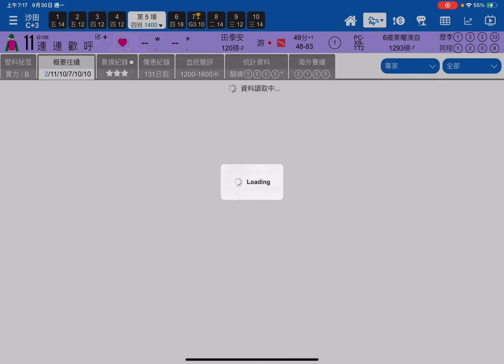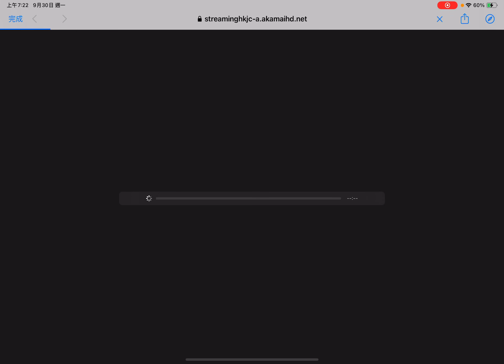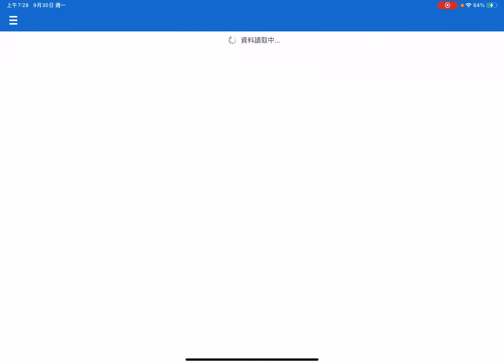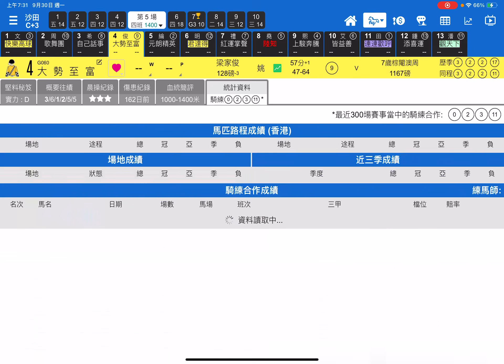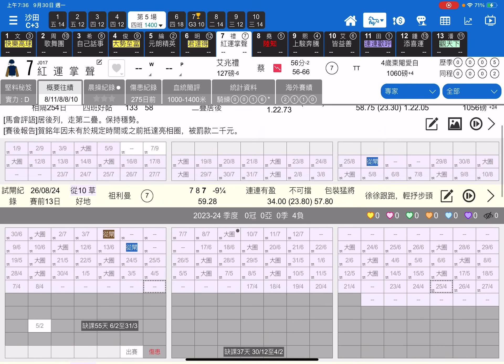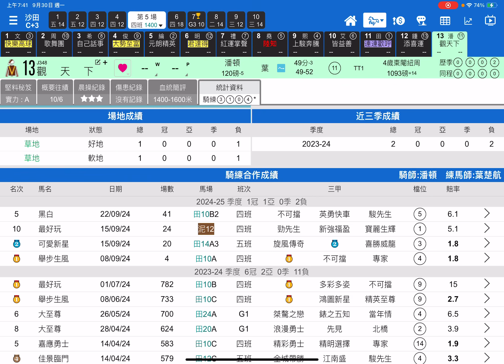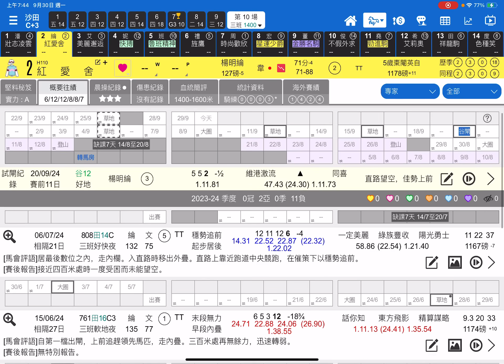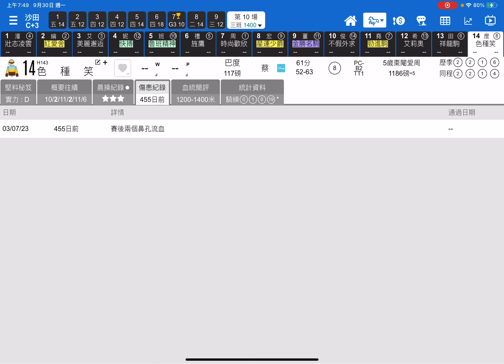【堅仔實戰教室】(10月1日) 連連歡呼 打響頭炮 — 民間高手重錘Ryan｜賽馬貼士​​​​​​​｜賽馬賠率｜沙田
星期二國慶日沙田上演十場草地日賽，重槌Ryan 為大家分析兩場賽事，分別係第五場重心馬膽選一匹勤拼不疲倦鬥心十足，上季尾表現非常勇猛期間不斷上陣評分正不斷下降在同程經常有接近走勢表現出超強後勁能力，馬身強而有力爆炸力不俗後勁馬的11號「連連歡呼」，呢匹六歲澳洲自購馬，今季首度上陣賽前試閘展現出留前鬥後的忠心性格，熱身已足同戰意一流操控容易疆口馬匹，上仗在千四米路程沿途守外疊不利地處境追趕，竟能反先不少對手水準出色，今場再上征途兼換上大外一氣騎師顯露搏殺格，預計今場有快放馬幫助相信有力守內疊中置轉生位在外疊衝刺，而且今場同程實力馬平庸，新倉游達榮鬥志如虹誓要打響頭炮，成為屬於投注者冷門最佳選擇，四班經常惡氣十足半冷實力馬膽作為首選，詳盡分析可於影片供各位堅仔馬迷參考，謝謝

金勝名駒 後上殺晒

另外一場主力推介第十場，重心實力馬膽取用9號「金勝名駒」，此駒上季最後四仗越戰越勇狀態漸入佳境，經常跑法機動後上位置追趕衝刺，大前仗走中外疊末段轉位瘋狂式追趕奪季，上仗再跑千四米末段快放末段強勁，該役頭兩段跑比標準時間慢，負著133磅排5檔竟然末段狂追埋門奮力追前輕勝，末段做出22.73時間出色，預計今場希望沿途能守二三疊入直路加速彈甩對手就可以順利走入三甲，今次董明朗誓要顯身價，實力馬膽之選作我今場首選，配腳選一匹已經熱身，上仗交出良佳走勢表現，步法非常兇猂質素尚新多次跑得岀色的冷門馬8號「星運少爵」外，亦會推介另外兩匹冷熱兼備的邊線馬讓大家參考

綜合提供心水

第五場 四班 草地 1400米

重搥場次攻略心水：

投注方式：
重注獨贏及位置 ：11「連連歡呼」
重注單棍連贏及位置連贏 ：1「快樂高球」及11「連連歡呼」
重注連贏及位置連贏：11「連連歡呼」馬膽拖1「快樂高球」4「大勢至富」6「君達得」
三重彩及四重彩：11「連連歡呼」複式馬膽拖1「快樂高球」4「大勢至富」5「元朗精英」6「君達得」13「觀天下」

第十場 三班 草地 1400米

投注方式：
重注獨贏及位置 ：9「金勝名駒」
重注單棍連贏及位置連贏 ：8「星運少爵」及9「金勝名駒」
重注連贏及位置連贏：9「金勝名駒」馬膽拖2「紅愛舍」8「星運少爵」11「勁進駒」
三重彩及四重彩：9「金勝名駒」複式馬膽拖2「紅愛舍」4「快搏」5「魯班精神」8「星運少爵」11「勁進駒」